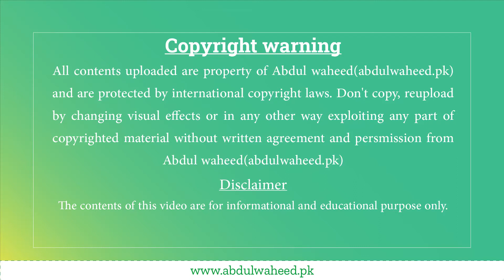What is Joomla CMS | Joomla tutorials for beginners 2021 - How to make website in Joomla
In this video I will give you an introduction to Joomla. At the end you will be able to built a professional website in Joomla.

In this video and Joomla series you will learn:
- What is Joomla CMS
- How to make website in Joomla
- Joomla tutorials for beginners
- Joomla website design tutorial
I am going to start Joomla series after which you will be able to make your own website.
Joomla on the internet is learned in two ways. One is easy just drag n drop and not recommended. Other is to learn about its code too, which is recommended and make you an expert.
But in this series I will focus on first way. If I received feedback from you I will of course go to advance level.
So in this video I will tell you
- What is Joomla and its usage
- Powerful features of it.
- Why Joomla?
- Technologies involved in Joomla.
جُوملاکیا ہے  اور اس کااستعمال
اس کی طاقتور خصوصیات
جُوملا کیوں استعمال کیا جائے
جُوملا میں شامل ٹیکنالوجیز
Joomla is open source software you can use to create a beautiful website, blog, or app. Beautiful designs, powerful features, and the freedom to build anything you want. Joomla is both free and priceless at the same time.
جُوملا اوپن سورس سافٹ ویئر ہے جسے آپ ایک خوبصورت ویب سائٹ ، بلاگ یا ایپ بنانے کے لئے استعمال کرسکتے ہیں۔ خوبصورت ڈیزائن ، طاقتور خصوصیات ، اور اپنی مرضی کے مطابق کچھ بھی بنانے کی آزادی۔ جُوملا بیک وقت مفت اور انمول ہے۔

Joomla is:
- Search Engine Friendly
- Mobile Friendly
- Unlimited Design
- Multilingual
- Flexible & Fully Extensible
- Multi-User Permission Levels

Joomla is an award-winning content management system (CMS), which enables you to build web sites and powerful online applications. A content management system (CMS) is a computer software used to manage the creation and modification of digital content.
جُوملا ایک ایوارڈ وننگ سی ایم ایس ہے۔جس سے آپ ویب سائٹس اور آن لائن اپلیشنز بنا سکتے ہیں۔  کنٹینٹ مینجمنٹ سسٹم (CMS) ایک کمپیوٹر سافٹ ویئر ہے جو ڈیجیٹل مواد کی تخلیق اور ترمیم کا انتظام کرنے کے لئے استعمال ہوتا ہے۔
Hundreds of developers have been improving Joomla since the first version was released in 2005. This immense effort has made Joomla very popular, easy to use, stable and secure. Joomla has thousands of free extensions and templates allowing you to customize your site to fit your specific needs.
سیکڑوں ڈویلپرز جُوملا کو بہتر بنا رہے ہیں۔ جُوملا کا  پہلا ورژن 2005 میں ریلیز ہوا تھا۔ اس بے حد کوشش نے جُوملا کو  بہت مقبول ، استعمال میں آسان ، مستحکم اور محفوظ بنا دیا ۔
جُوملا کے آج ،  ہزاروں مفت ایکسٹینشنز اور ٹیمپلیٹس ہیں جن کی مدد سے آپ اپنی سائٹ کو اپنی مخصوص ضروریات کے مطابق کرسکتے ہیں۔
آج ۲ لاکھ سے زائد ویب سائٹس جُوملا پر بنی ہوئی ہیں

 ہر نئی آنے والی وڈیو کے لئے چینل کو سبسکرائب کیجیئے اور گھنٹی کا بٹن ضرور دبائیں
I am well experienced web developer, web designer and graphic designer. Road map to my career started in 2009.
Since then I have been experienced with different develop & design technologies to be efficient in my digital field. Beside that I am full stack developer and freelancer in Pakistan who can handle complete website development, from scratch to complete.
 نیکی پھیلانے اور اس پر عمل آسان بنانے کے ارادے کے ساتھ جڑے رہیےاور دوسروں کو دعوت بھی دیجیے